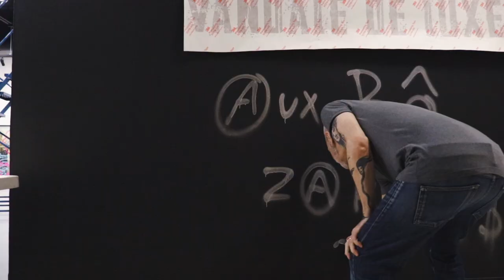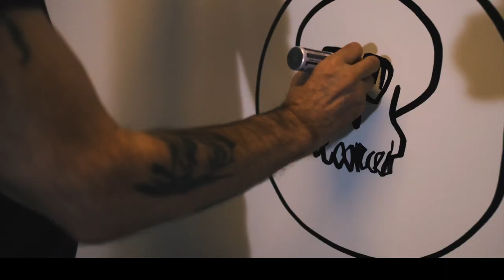L'exposition "Vandale de lüxe$$", par Zïlon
Le légendaire Zïlon est exposé au Musée des beaux-arts de Mont-Saint-Hilaire.
L'exposition "Vandale de lüxe$$" du 26 février au 12 juin 2022.